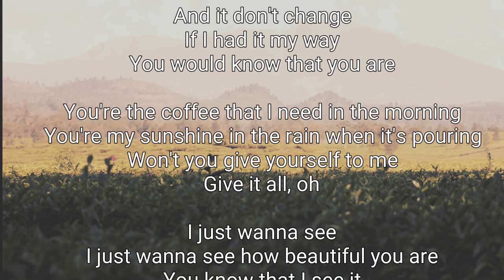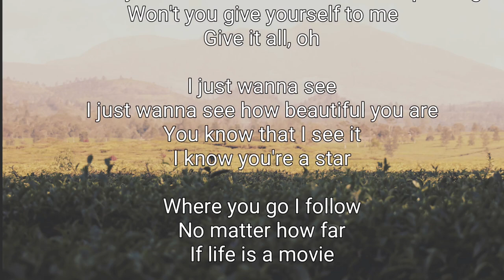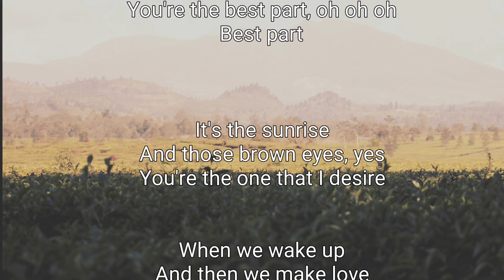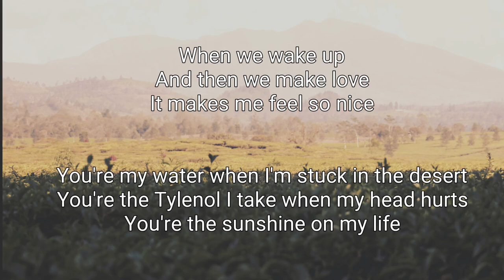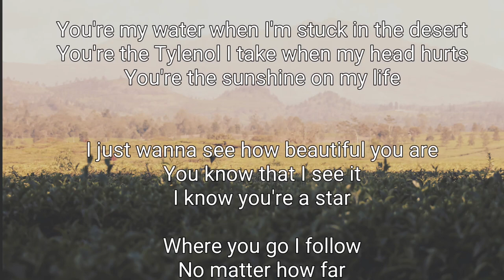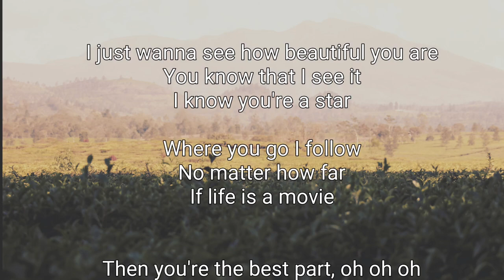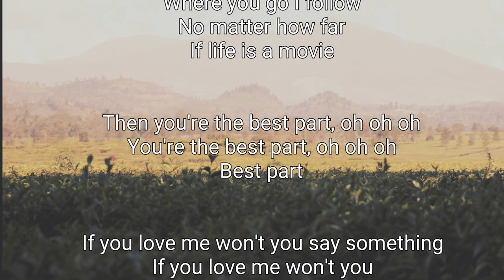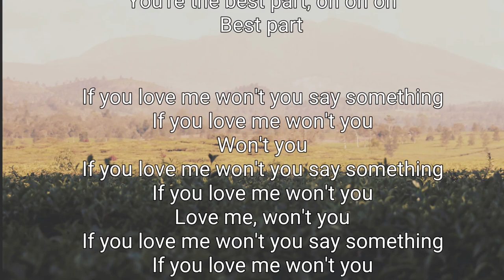Best Part - Daniel Caesar ft H.E.R | backingtrack COVERSONG KARAOKE | NO COPYRIGHT/CREATIVE COMMONS